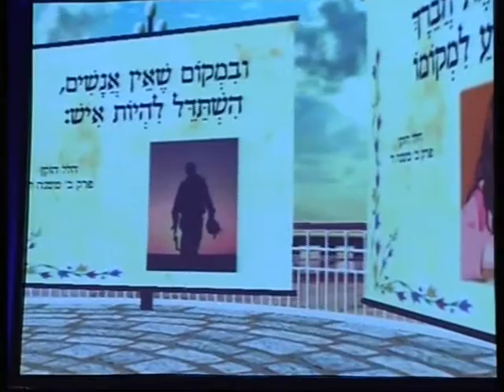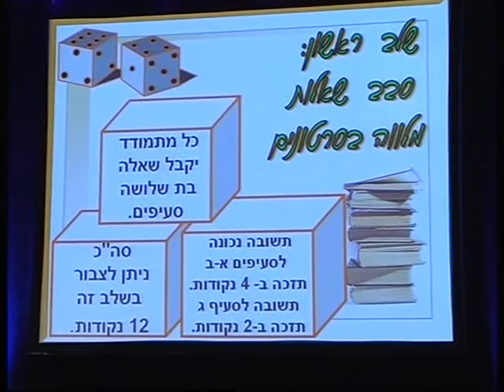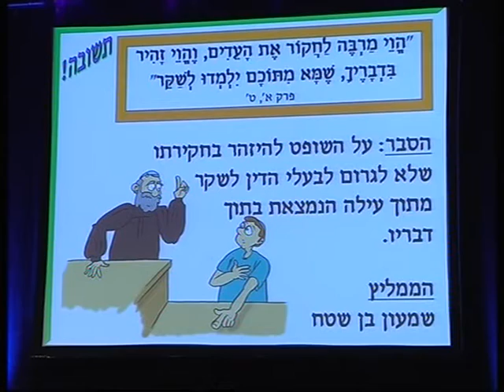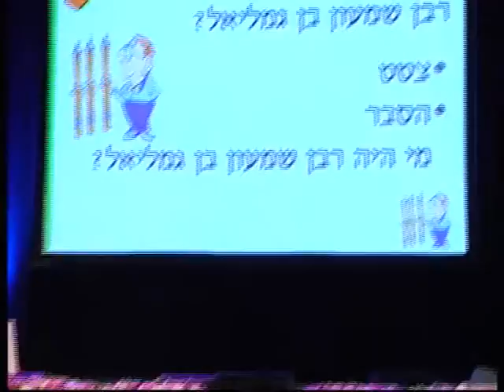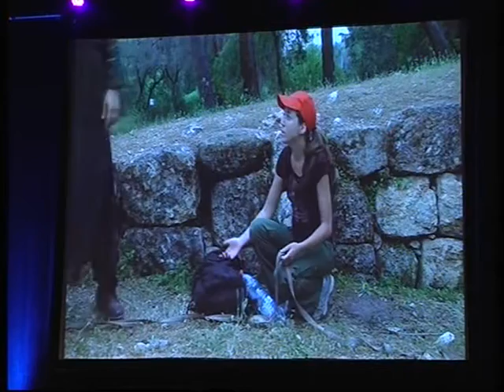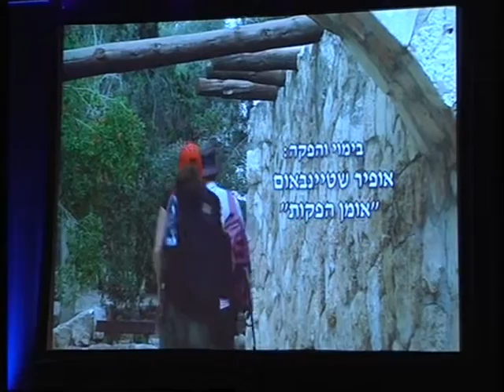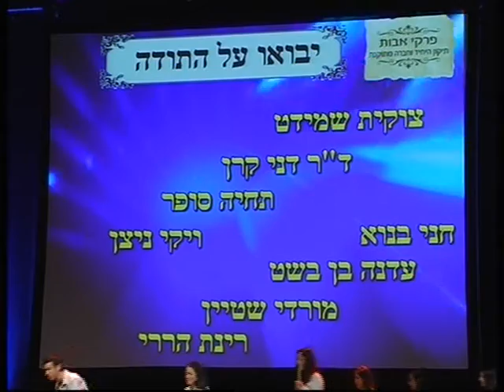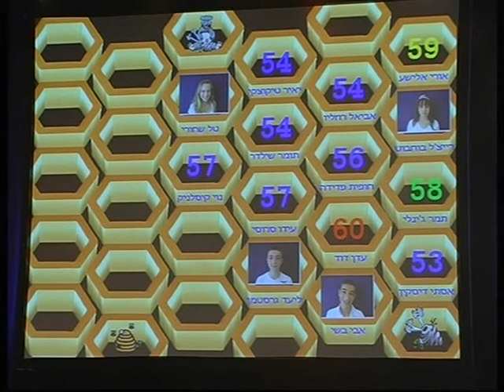חידון ארצי בנושא פרקי אבות בבתי-הספר הממלכתיים - חלק א'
לראשונה קיים משרד החינוך חידון ארצי בנושא פרקי אבות בבתי-הספר הממלכתיים.

כלת החידון בגמר  עדן דוד מבית-הספר עירוני "מקיף רמות", בת-ים
מקום שני -- תמר ג'ינלי, מקיף ד', אשדוד
מקום שלישי -- חופית פדידה, בית-הספר החקלאי "נחלת יהודה", ראשון-לציון

שר החינוך, גדעון סער, אמר במהלך החידון: "מדובר באירוע שיא של המהלך לשילוב מורשת ותרבות ישראל בבתי-הספר הממלכתיים -- לימוד יסודות הזהות שלנו בנושא היהודי והציוני. המטרה הגדולה של לימודי מורשת ותרבות ישראל היא לחבר את בני הנוער לשורשים שלנו ולהילחם בבורות שיש בחברה הישראלית בנושא הזה".
שר החינוך אמר לבני הנוער: "צללתם בים החוכמה של פרקי האבות - זה אוקיינוס של חוכמה, מידות, מוסר, דרך ארץ, ערכים -- היסודות שצריכים להיות בחברה מתוקנת".